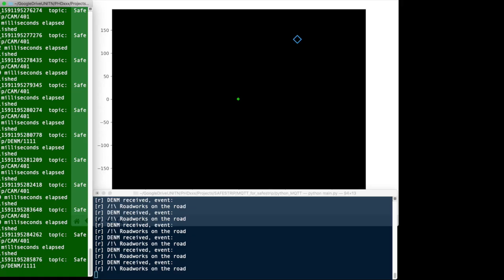SAFE STRIP WWD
Video provided by the University of Trento, Italy, for the European-funded project SAFESTRIP.

The video shows one example of user trial tests for the Wrong Way Driving application for non-equipped vehicles. The application is built on SAFE STRIP technology that, via sensorial strips place on the road, detects both vehicle approaching a motorway exit  and also vehicles that are travelling in the wrong direction in the motorway exit. The detected vehicle data (position, velocity, id) are packed in MQTT topics with the exact structure of DENM and CAM messages, which correspond to those defined in ETSI ITS G5 V2X protocol. The messages are  published via LTE 4G on a cloud broker to be used by the safety application that evaluates the potential danger for each vehicle detected in the area. The information and warning level for the specific vehicle are published to the SAFE STRIP application installed on users’ mobile devices.
The video shows:
1) on the left part, the messages generated and exchanged (among strips, cloud application and HMI application)
2) in the central part, the GPS traces of the vehicle  in the area (green dots), the vehicle detected by the strips (red boxes) and the danger location (blue box) triggered by the wrong way driving vehicle
3)on the right part, the  HMI of the mobile SAFE STRIP application displaying the warnings messages and the danger information.